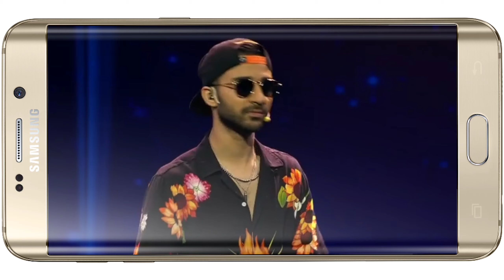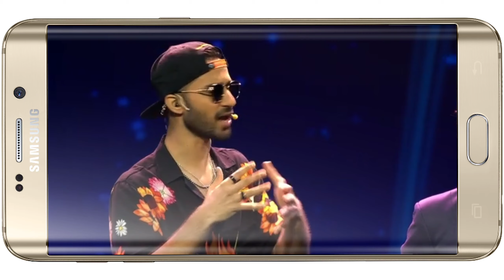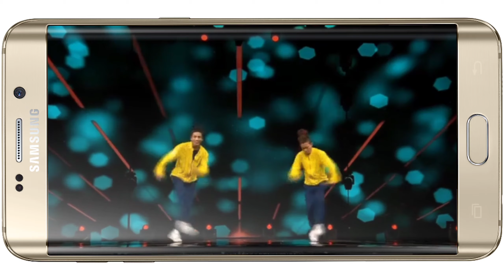Tom and Jerry Dance plus 6 Ep5 final audition